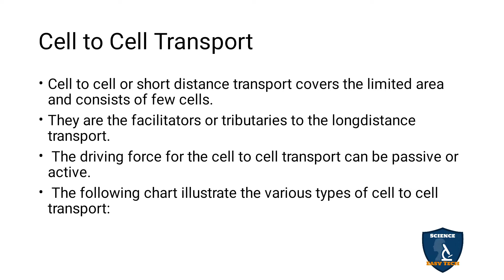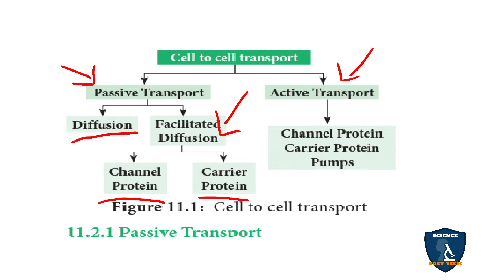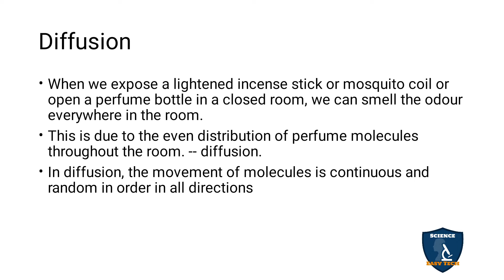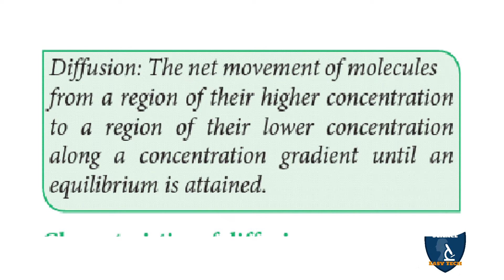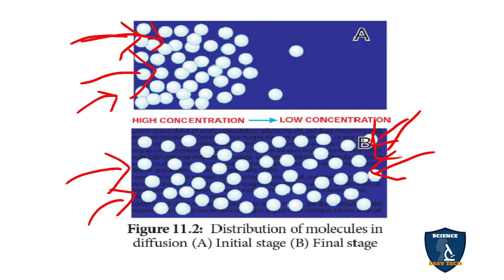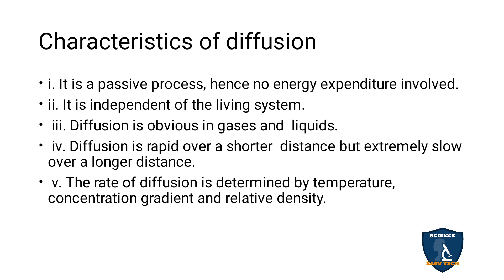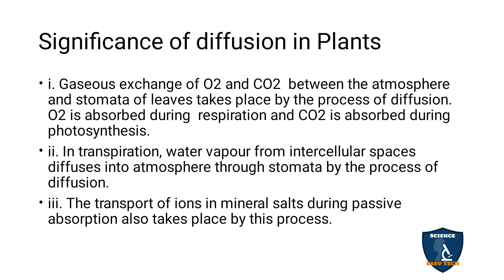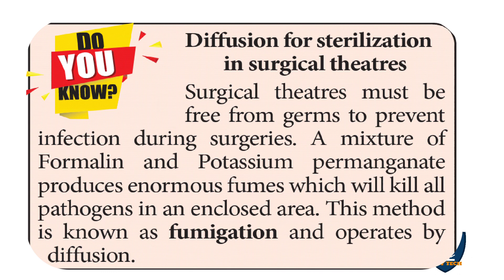Cell To Cell Transport in Tamil | Transport in Plants | Botany I Class 11 | TNSCERT | NEET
Cell To Cell Transport  in Tamil | Transport in Plants  | Botany | Science Easy Tech
Subject: Biology- Botany
Class: 11
Unit : 5 Plant Physiology (Functional Organisation)
Chapter : 11 Transport in Plants
Syllabus: TNSCERT
Topic : Cell To Cell Transport   in Tamil
Cell to Cell Transport
Passive Transport
Diffusion
Characteristics of diffusion
Significance of diffusion in Plants